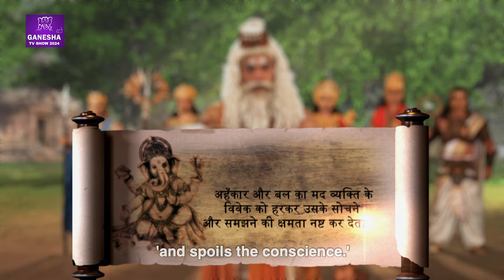ऋषि और्व ने कौन सा श्राप दिया दारुक को ? | Vignaharta Ganesh Ep 191 | Ganesha Tv Show 2024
➤  Vighnaharta Ganesh Story Line Episode 191 : -

As the story goes, it is revealed that Indra was defeated by the evil enemies. Daruk and his dark soldiers prepare to fight the Gods and bring havoc. Watch how the story unfolds in this episode!

★ Written by - Brij Mohan Pandey, Manikya Raju, Himanshu Tyagi, Vikas P, Anjlika Gupta
★ Directed by - Abhimanyu Singh
★ Starring - Akanksha Puri , Malkhan Singh, Uzair Basar, Devaksh Rai, Varun Joshi